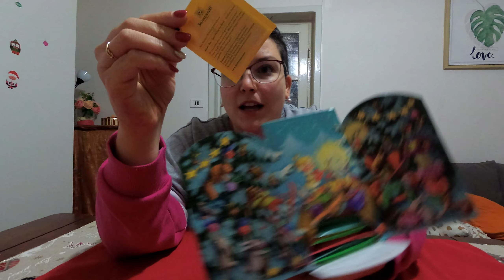🎄 VLOGMAS #12 - ASPETTANDO SANTA LUCIA! 🎄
● Se siete un azienda interessata al mio canale e vorreste farmi provare alcuni vostri prodotti perché io possa recensirli scrivetemi qua